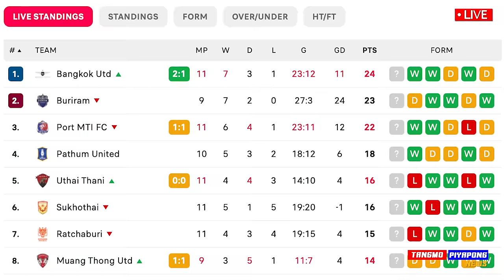เดือด !! 14 วินาที ยิงโคตรเร็ว การท่าเรือ พบ เมืองทอง / แบงค็อก นำจ่าฝูง - แตงโมลง ปิยะพงษ์ยิง